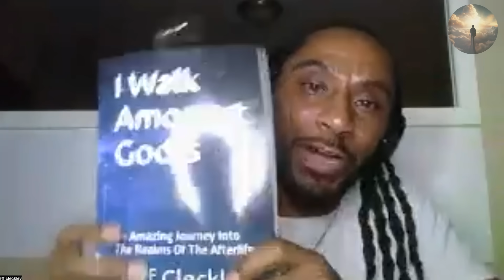Man dies, shown HUMANITY'S Next Stage of EVOLUTION, Prepare Yourself Now !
Welcome to Life  After Life  Channel, where we delve into the profound theme of the "end" - an exploration of life's closeness and transitions. Join us on a journey to gain a deeper understanding of the intricacies and meanings of life through a unique perspective on endings and new beginnings.